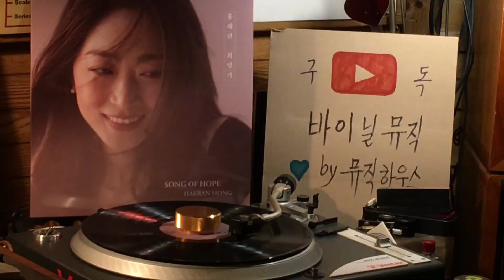희망가 홍혜란 / 2020 / 뮤직하우스